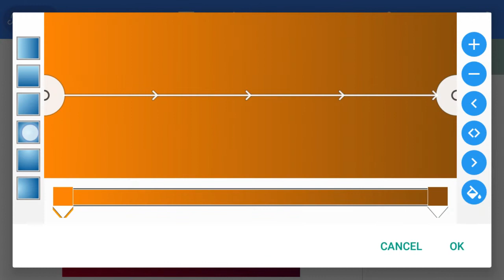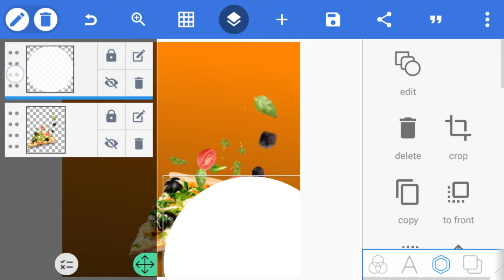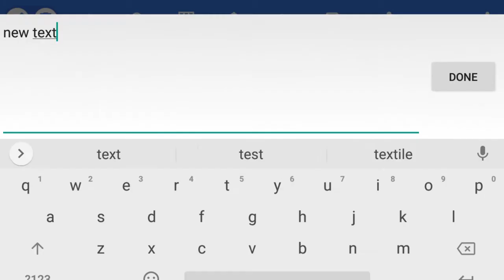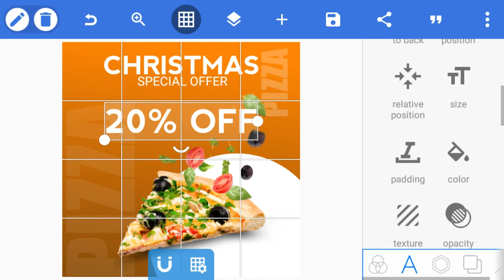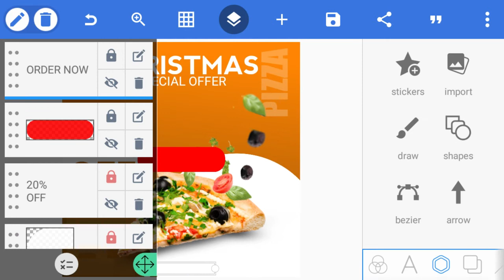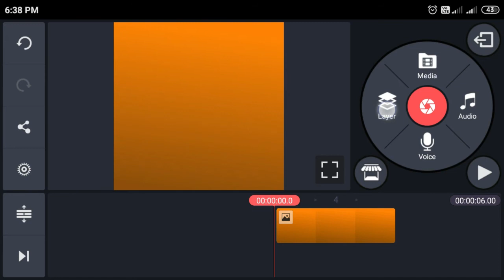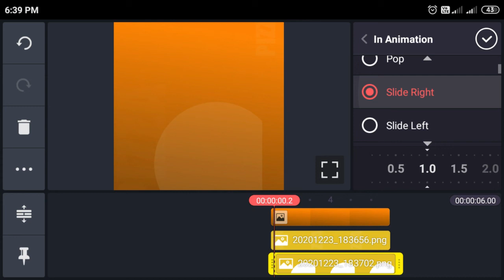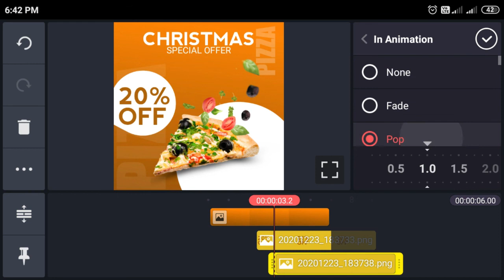How to create Ads video for digital marketing in android phone | kinemaster | Christmas Post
In this video, I have told you how you create Ads video for digital marketing in kinemaster Video Editing, so friends, hope you will like this video.

kinemaster
kinemaster tutorial
kinemaster editing
video editing
how to edit youtube videos in kinemaster
kinemaster latest video editing in telugu
tutorial kinemaster
kinemaster apk
kinemaster 2021
kinemaster edits
kinemaster editing
hướng dẫn kinemaster
edit kinemaster
kinemaster tutorial
kinemaster
tutorial kinemaster
kinemaster video editing
kinemaster editing
kinemaster full tutorial
kinemaster pro
tutorial
kinemaster android